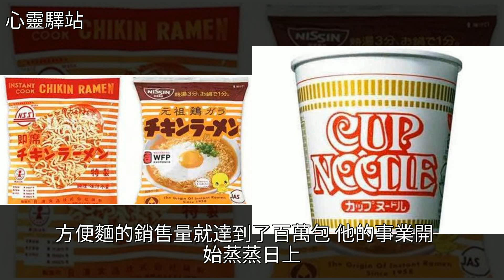年輕時曾2次入獄，多次破產，大器晚成的他發明了風靡全球的食品，[心靈驛站]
年輕時曾2次入獄，多次破產，大器晚成的他發明了風靡全球的食品 [心靈驛站]安藤百福,麵條,日本,創業,天婦羅年輕時曾2次入獄，多次破產，大器晚成的他發明了風靡全球的食品 [心靈驛站]安藤百福 麵條 日本 創業 天婦羅